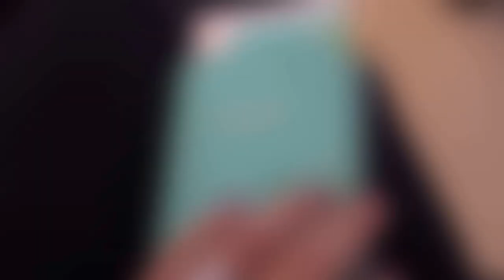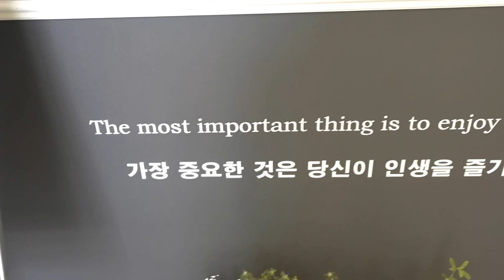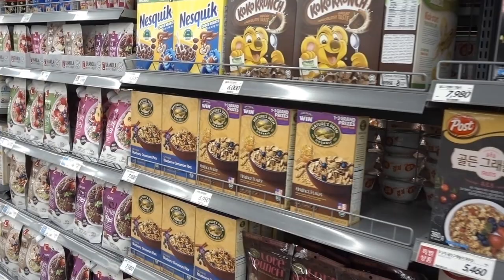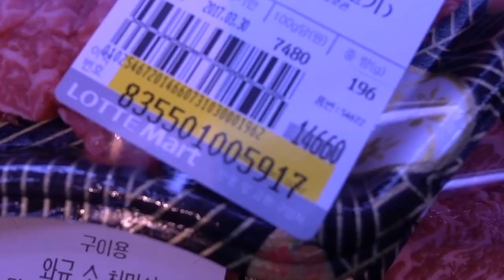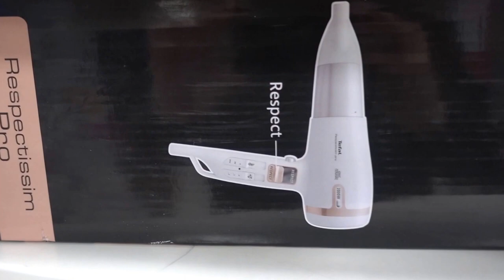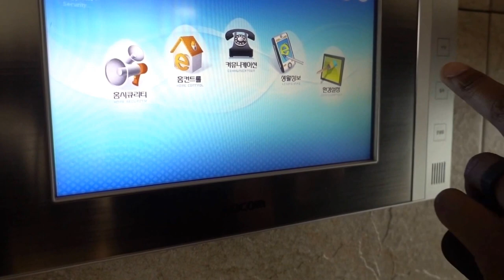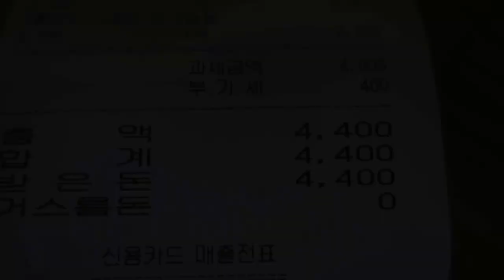It's just the beginning.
We begin the journey of making our house a home and take a look around the grocery store. Xavier also introduces me to some of his favorite spots and we explore our new city!

@_Jessica-Nicole _ and @Xavier_Scruggs

@Fitconviction and @Xavier_Scruggs